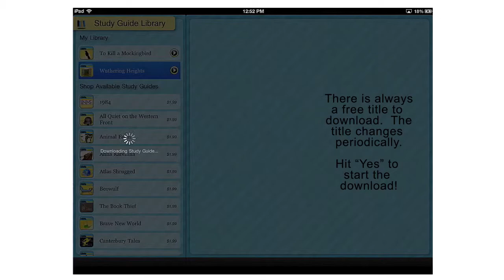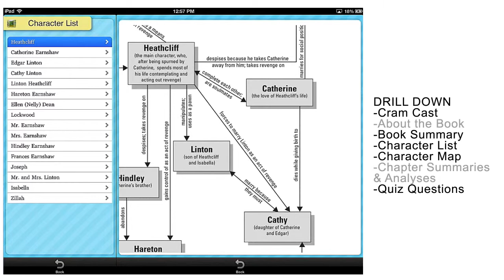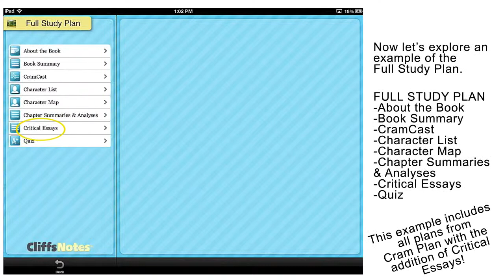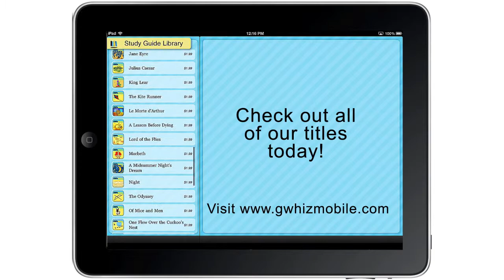CliffsNotes Study Guide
Learn faster, study better, and score higher with CliffsNotes® for the iPhone®, iPod touch®, and iPad®. Fast, effective, and comprehensive literature study guides for your mobile device give you anywhere, anytime access to character, theme, and plot summaries and analysis; interactive quiz features; and audio CramCasts.

Study guides for individual works of literature can be purchased within the app for only $1.99 each. Available study guides include The Adventures of Huckleberry Finn, Animal Farm, The Catcher in the Rye, Fahrenheit 451, Frankenstein, Great Expectations, The Great Gatsby, Hamlet, The Hunger Games, Jane Eyre, Lord of the Flies, Macbeth, 1984, Romeo and Juliet, The Scarlet Letter, A Tale of Two Cities, To Kill a Mockingbird, and many more -- with more to come.

When you download the CliffsNotes app, you'll get one of our study guides as a free sample (our choice, of course), so that you can test drive the app with real study guide content.

Each study guide comes with two separate review modes that let you customize your study experience.

· Prescriptive "Cram Plan" orders the study guide content to give you exactly what you need to know in the time that you have.

· The Full Study Plan provides the study guide's complete content so you can read through at your own pace.

Additional features include:

· Multiple-choice quiz to assess your mastery of the material

· Bookmarking to note important passages for further review

· Interactive character map links character associations and profiles for quick reference

· Audio plot summaries

· In-app purchasing of additional study guides, all in a single app

A complete list of our titles:

1984
All Quiet on the Western Front
Animal Farm
Anna Karenina
The Prince and the Pauper
A Raisin in the Sun
Republic
Romeo and Juliet
The Scarlet Letter
A Separate Peace
A Tale of Two Cities
Tartuffe
Wuthering Heights